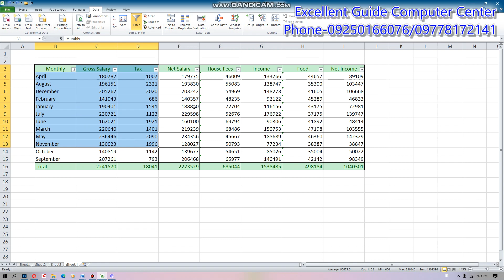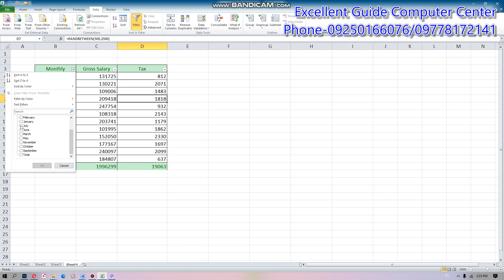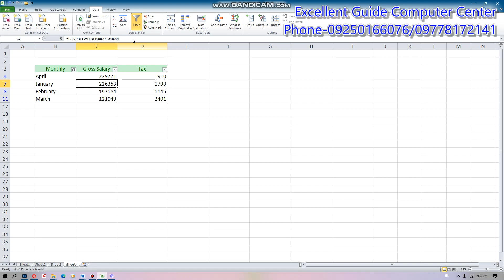Using filter in excel (လိုချင့်သလို ခွဲထုတ်ဖော်ပြနည်း)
လိုချင်သည့်အချက်အလွယ်တကူဖော်ထားသည်၊ဖျောက်ထားနည်း